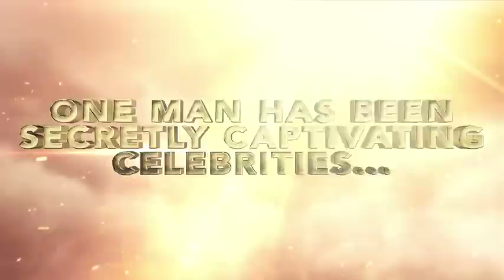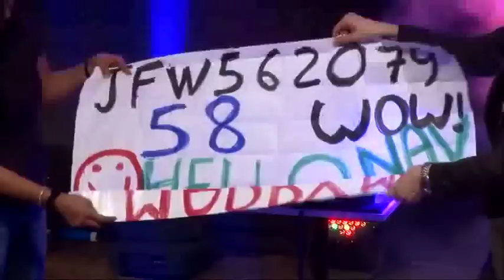Lior Suchard - TV special trailer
Watch the master mentalist Lior Suchard TV special trailer. Suchard is using his incredible ability on ordinary people and is known to amaze celebs.

Watch him read minds, bend spoons and manipulate people to think what he wants.

You can see more supernatural shows from Suchard in many venues around the world, TV shows, the Youtube channel and the stanning Instagram profile.